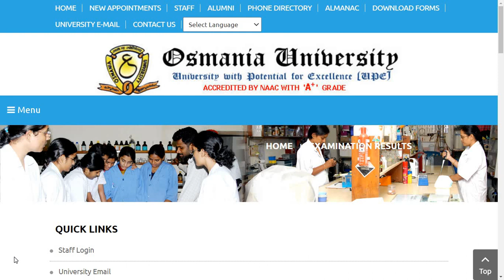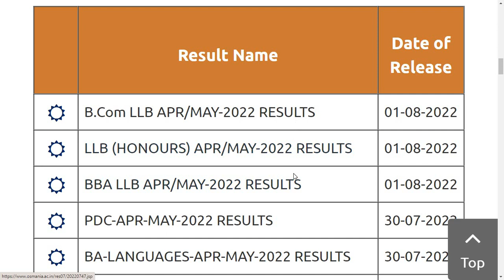OU Results Released 🔥 || OU UPDATES.COM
ou notification 2021
ou notification exam date
ou degree backlog exam time table 2021
ou revaluation fee date 2021
osmania university revaluation fee payment online
ou revaluation fee payment 2021
ou revaluation  and photocopy details date
ou revaluation apply online
osmania university student login
ou exam notification,ou recent updates
ou updates news today
ou degree updates 2021
ou updates about exams 2021
ou updates about degree exams 2021
ou fast update